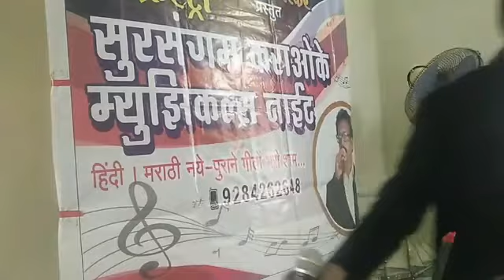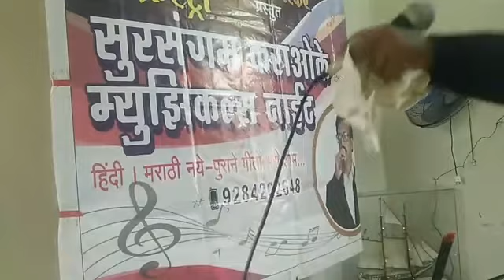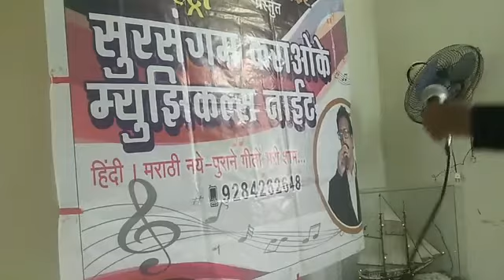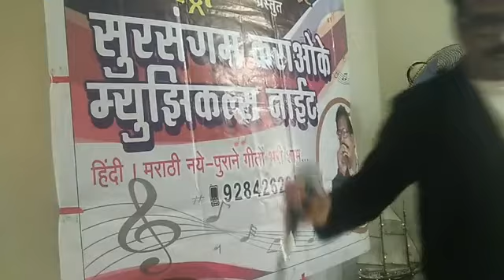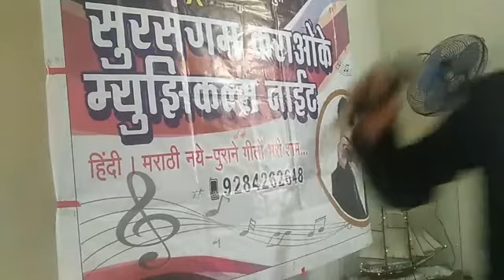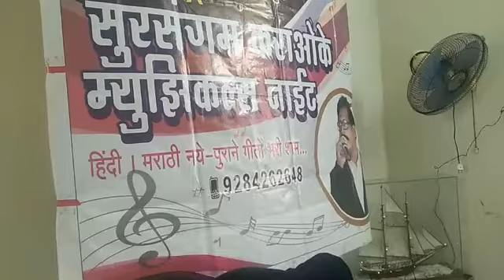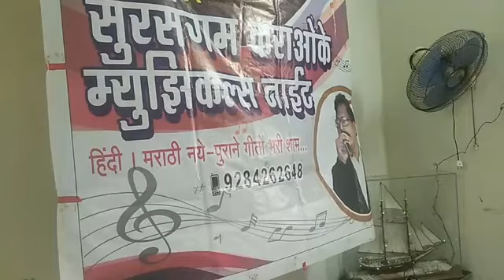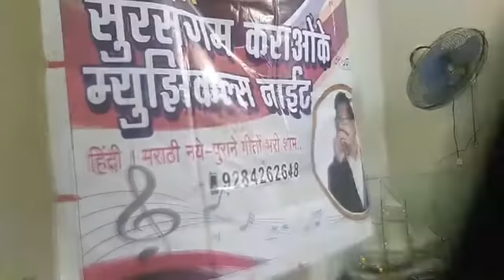Legendary . R. D. Bermun... Spl...